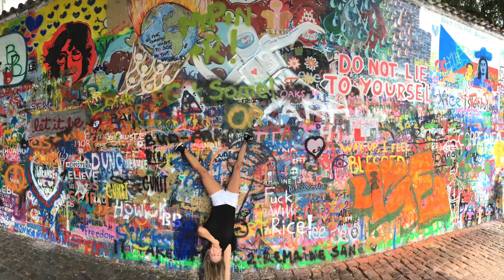Weekend in Prague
Alicia and I spent her first weekend here in Prague. We saw all the sites, met up with some friends, and held snakes! If you find yourself near Czech Republic, Prague is a must visit city. Enjoy the video